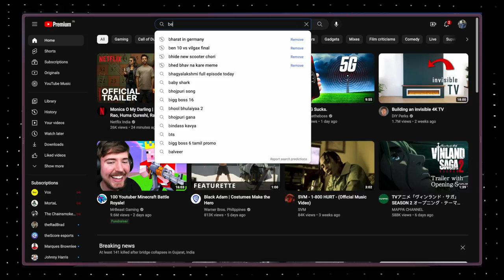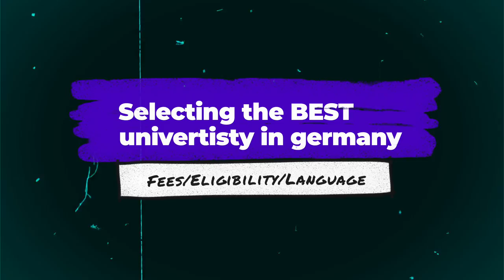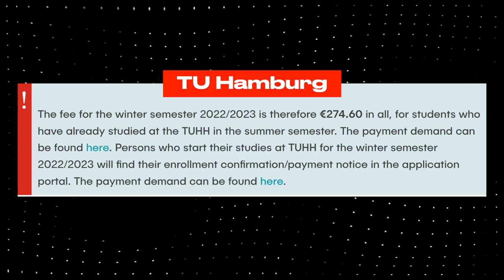Selecting the BEST University in Germany - Fees/Eligibility/Jobs/Language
Selecting a university in Germany feels like this huge task that is almost impossible to complete on your own. You either watch videos on the best universities in Germany on YouTube or you just ask someone where they did their Masters/Bachelors and follow their path.
The main lesson is, you should choose the one which suits YOUR NEEDS and GOALS.

So today, I am gonna tell you 'How to find the best universities for YOU in Germany and what major Factors to look at?'

Let us know your doubts in the comments below!